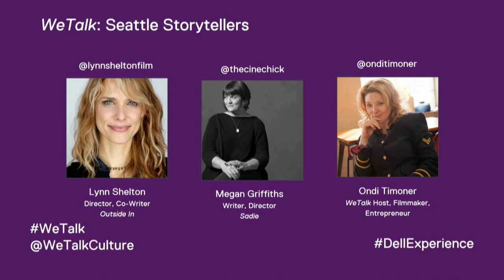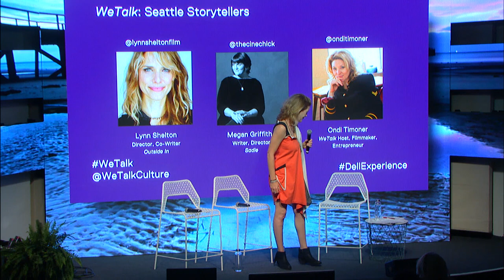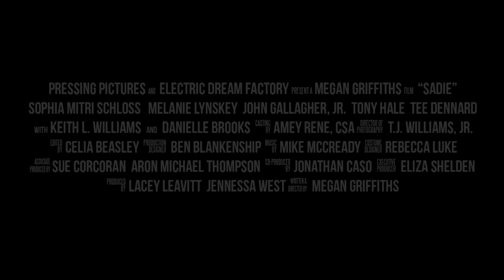WeTalk Season 1 Ep. 1: Austin, TX - Seattle Storytellers: Lynn Shelton & Megan Griffiths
On the first episode of WeTalk, host Ondi Timoner speaks with award-winning storytellers, Lynn Shelton & Megan Griffiths, who premiered their new films “Outside In” and “Sadie” at SXSW in March 2018. Get a sneak peek at their films and hear Lynn & Megan speak candidly about crafting authentic human stories while sharing insights on navigating a film set as a woman director.